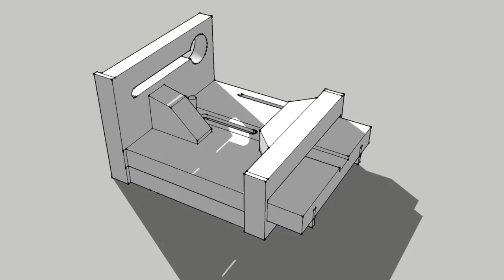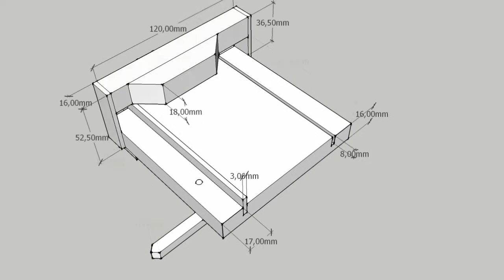Proxxon FET New Tenon Jig SketchUp file - See description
A new Tenon Jig for my Proxxon FET Saw with drawings made in SketchUp.
The SketchUp file can be found on this page